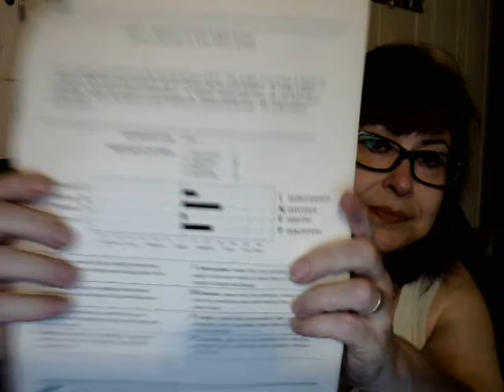INFP and more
Some tests I took for college when I was 29 and a few of my poems I've shared before.